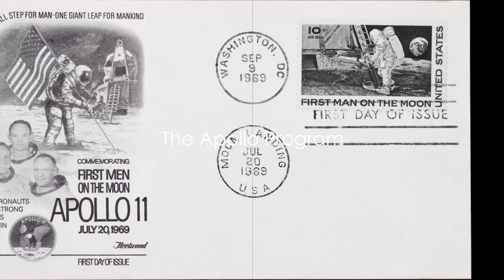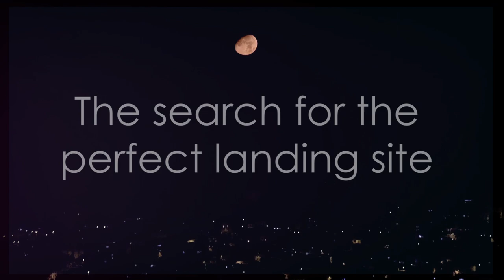The Apollo 11 Moon landing in 1969 was a pivotal moment in human history. Here’s why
The 1969 moon landings marked an unprecedented leap in human achievement, forever etching a milestone in history. On July 20, 1969, Neil Armstrong took humanity's first steps on the lunar surface, proclaiming, "That's one small step for man, one giant leap for mankind." Joined by Buzz Aldrin, they explored the desolate lunar landscape, planting the American flag and conducting scientific experiments. The Apollo 11 mission captivated the world, showcasing the boundless potential of human ingenuity and determination. It symbolized the culmination of years of scientific progress and fierce competition in the space race between the United States and the Soviet Union.